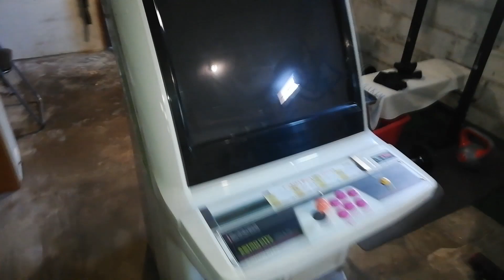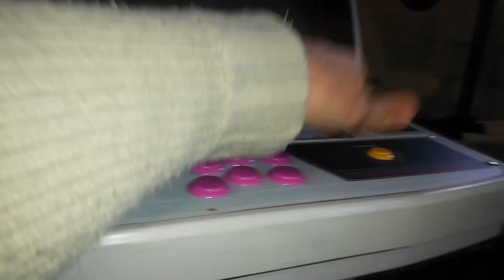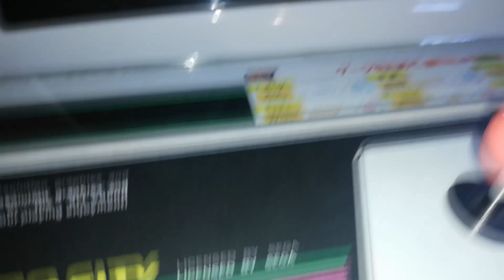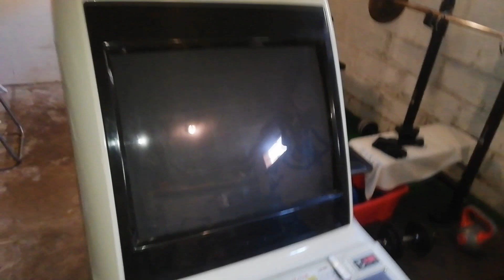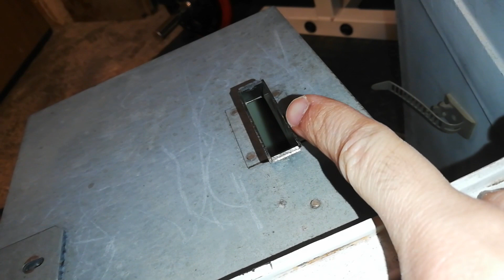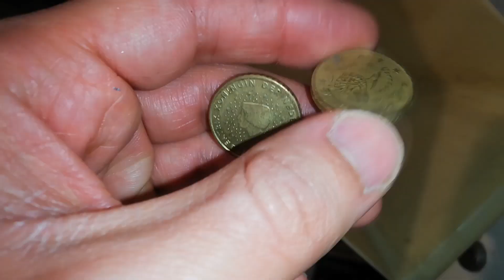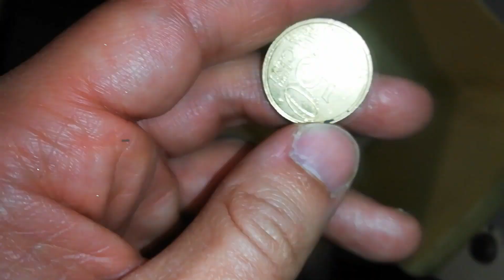Restauration borne d'arcade Sega : NEW ASTRO CITY #2 - Démontage de la Coque !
Dans cette vidéo, on commence le démontage des grosses parties :
Panel, cadre de l'écran, caissons de la borne avant et arrière, écran cathodique, câblage jamma, ouverture de la serrure de la cashbox, monnayeur, alimentation ...